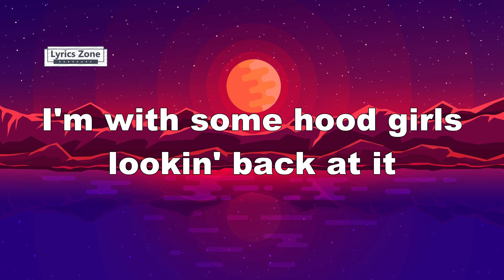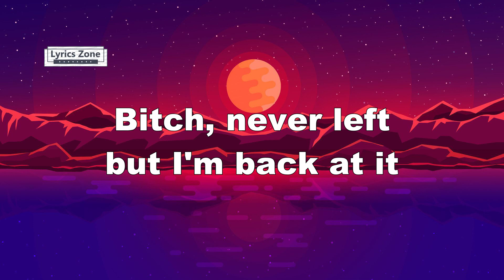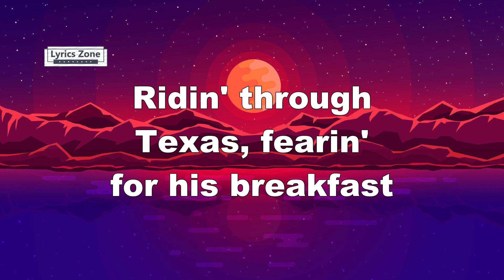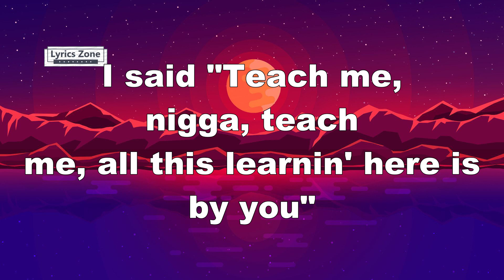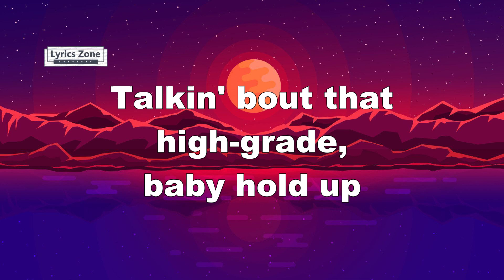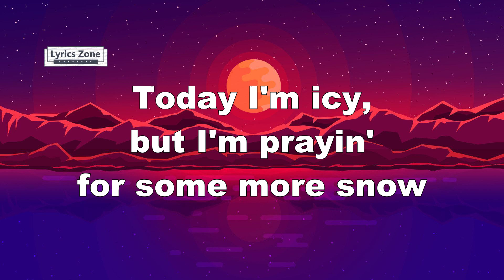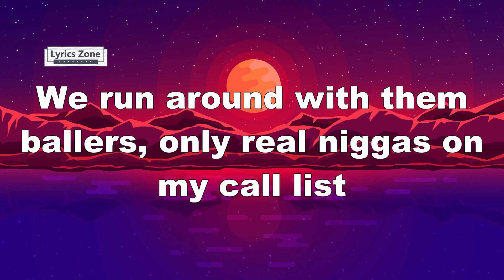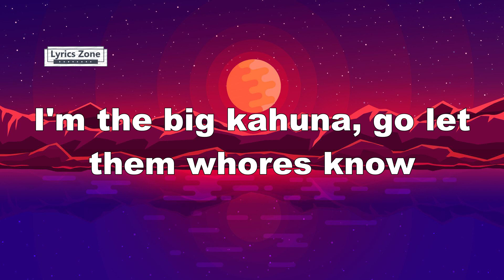Nicki Minaj - Feeling Myself (Lyrics) ft. Beyoncé